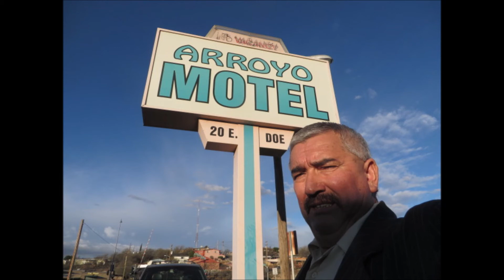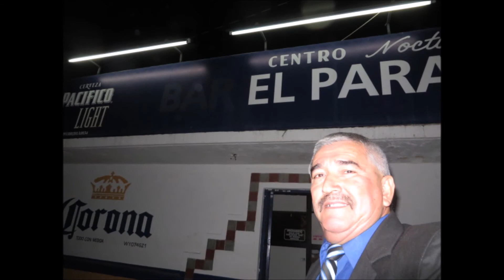"EL SINALOENSE"-LUPE GATICA